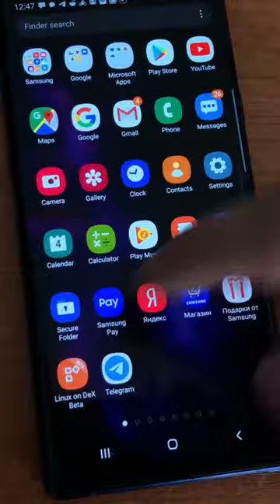Краткая история Samsung DeX 🖥️📲